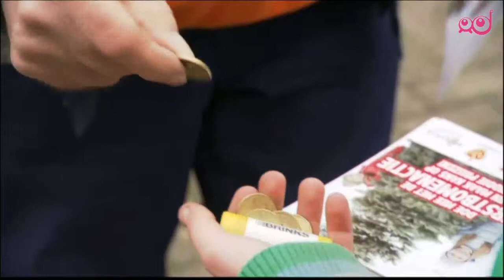Infodrom: Z odpadnimi božičnimi drevesci lahko tudi zaslužimo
Številne smrečice po domovih so izdelane iz plastike, kaj pa storiti z odsluženimi pravimi drevesi? Nizozemski otroci jih zbirajo in dostavijo v posebno zbirališče, kjer jih bodo razžagali, in s tem služijo